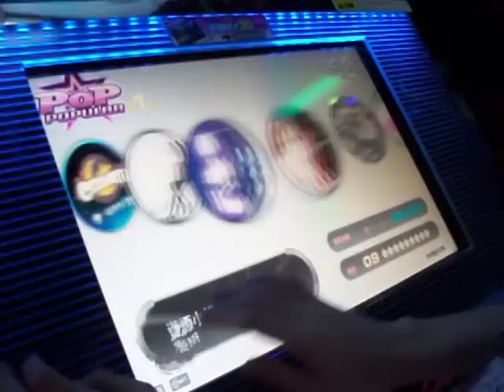DJ MAX Technika 2.5 - Only my Railgun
I go to china with my friend called "Railgun" today  :D
There is a hacked machine called Technika 2.5.
I dunno why I can see this hacked machine everywhere in china. OMG
btw, It's played by me.